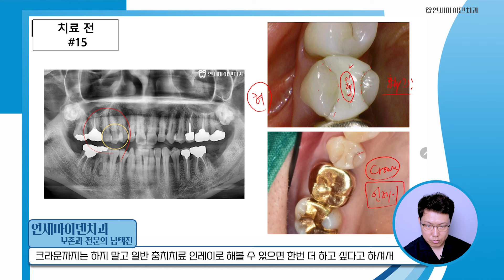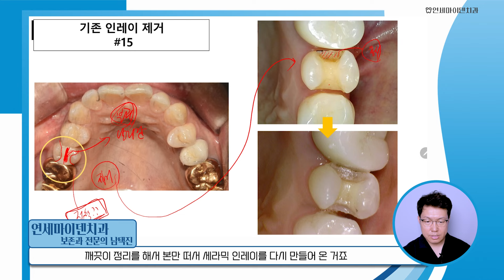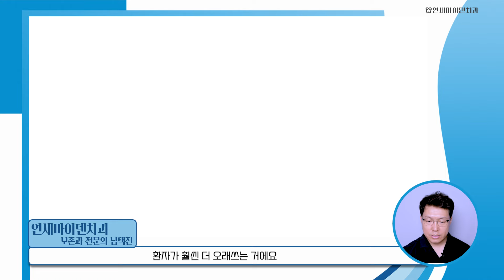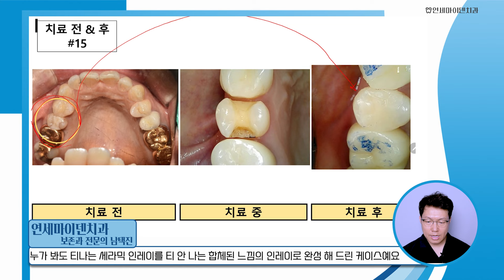인레이 치료도 이렇게 원칙적으로 해야✨오래~오래~ 쓰는거에요~~😎잘못된 인레이❗크라운각오 했지만 다시 인레이만으로 완벽하게❗❗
떼운 치아가 깨졌지만
시리거나 불편하지 않다고요~❓
그러나 틈이 생기면
충치가 따라오는 법❗
그렇다면 기존의 인레이를 제거하면
이제는 크라운치료를 결국 해야할까요❓
다시 원칙적인 인레이 치료를 한다면
어떤 결과가 나올까요~❓😎

수 많은 성공 사례와 경험을 바탕으로
보존과전문의 Dr.꼬집이
더 가능성을 열어두고 알려드리겠습니다

P.S :  댓글로 진료에 대한 상담은 진행하지 않습니다. 임상 및 방사선학적 검사 없이
 댓글만으로 정확한 진단을 할 수가 없고
 환자분들의 치료에 결코 도움이 되지 않기 때문입니다.
진료나 상담을 원하시는 분은 전화예약 후 내원 부탁드립니다.